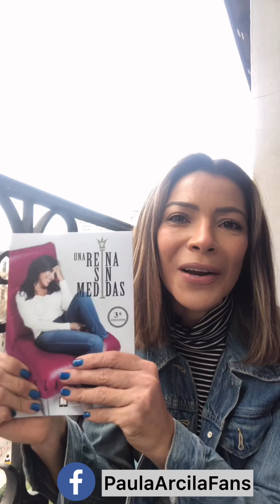Es difícil comenzar de nuevo después de un matrimonio de 22 años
Se divorció después de 22 años de matrimonio porque su esposo se enamoró de su jefa. Logró superar el dolor de su separación pero no así su situación laboral y económica a pesar de ser una mujer muy trabajadora.